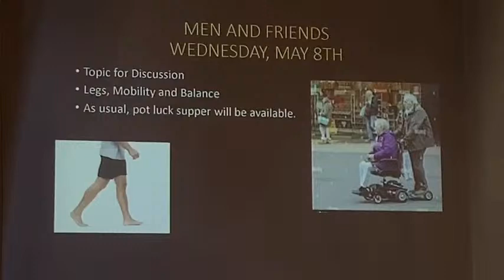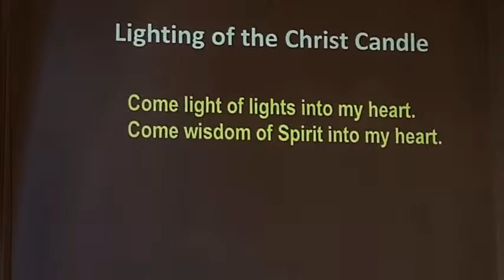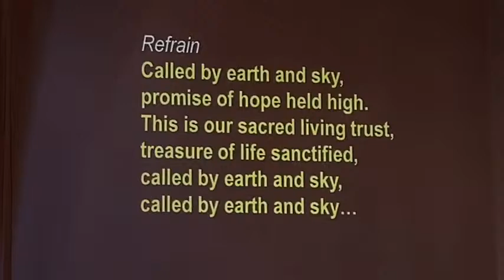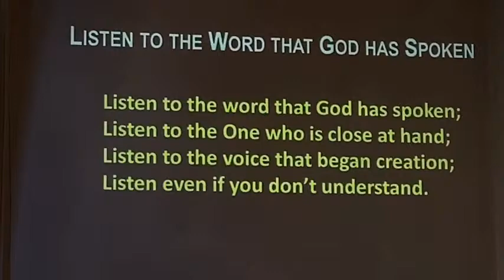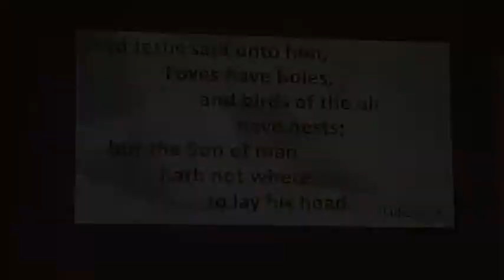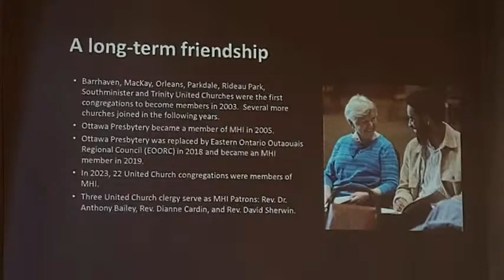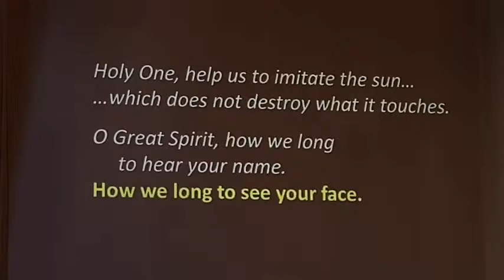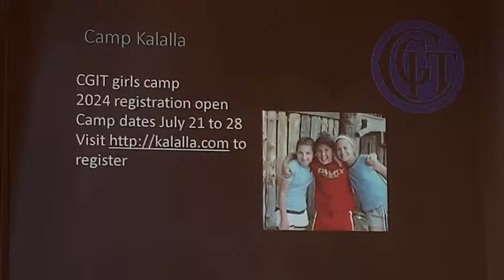April 7th 2024 - Livestream from Glebe St James United Church on the First Sunday after Easter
Welcome! This is a livestream from GSJ United Church in Ottawa, ON, Canada on Sunday, April 7, 2024 at 10:30 AM. Thank you for joining us for  this service that continues in the season of Easter! In today's service we will focus on the issue of homelessness among indigenous peoples and the efforts of our Eastern Ontario Outaouais Regional Council to support Multifaith Housing Initiative, to create a housing solution at Lebreton Flats.  In that regard we welcome Suzanne Le, MHI Executive Director.

Every service at Glebe St. James begins with a welcoming message that says 'Glebe-St. James is an Affirming Community of Faith in the United Church of Canada. Everyone and their gender, race, ethnicity, abilities, and sexual orientation is welcome and celebrated in our worship.'

If, for any reason, the webcast is interrupted you should still be able to connect by looking for the red 'live' thumb-nail image on your YouTube home screen if we were able to reestablish our livestream.  If that doesn't work, we will do our best to post the recording at a later date and will advise you of that on our Facebook page.

Find our service bulletin, announcements and many ways to get in touch with us